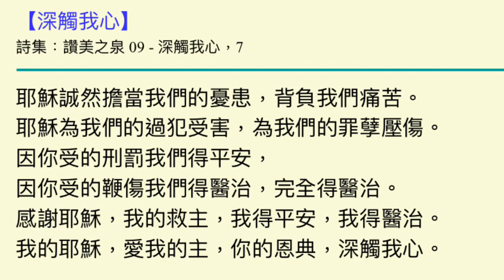深觸我心 - 讚美之泉 （詩歌鋼琴版）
***團契小組崇拜用伴奏***尾句後入
如需要其他詩歌歡迎電郵查詢